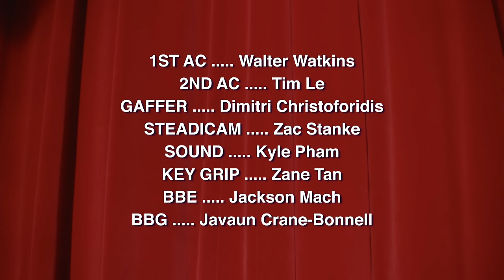LANY - Love At First Fight (Official Music Video)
LANY - Love At First Fight (Official Video)

Lyrics

met you in a bathroom line
dive bar on the lower east side
you were looking at me
like you didn’t wanna be just friends

two months and twenty-four days
toothbrush on the sink at my place
just a matter of time
’til we got into an argument

you never really know someone
'til you see the other side of them

under the moonlight, clenching your jaw
and that’s when i saw the fire in your eyes
clothes on the floor, you stormed out the door
and that’s when i knew that i can’t live without you
it was sparks at first sight
but it was love at first fight (at first fight)

flying down a flight of stairs
just hit me how much i care
even if that train ain’t running
i’ll be running myself

two months and twenty-five days
you bet that toothbrush is here to stay
cause i’ve never fought like this
with anyone else

we were under the moonlight, clenching your jaw

and i didn’t know you were the one
’til you and i were almost done

but it was love at first fight